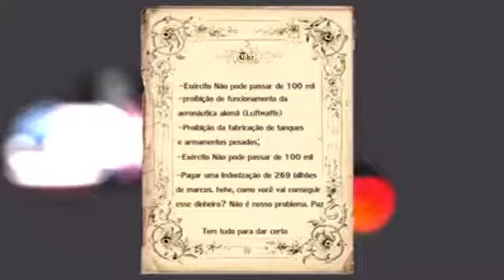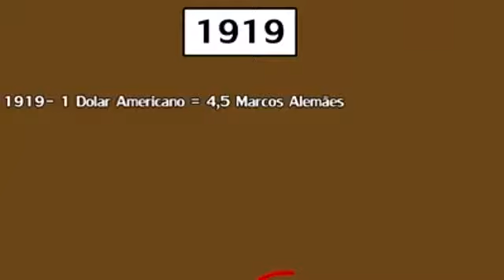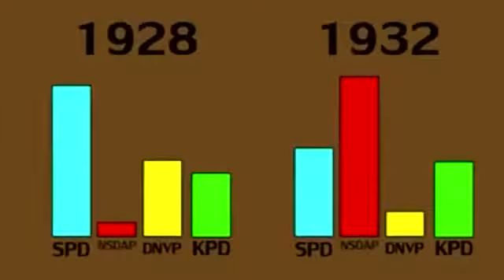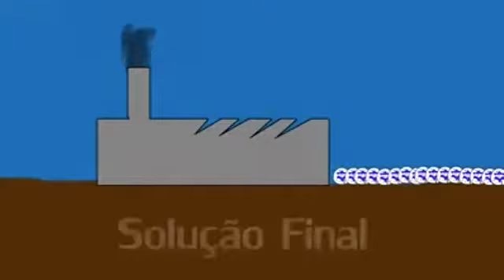Entenda o Nazismo